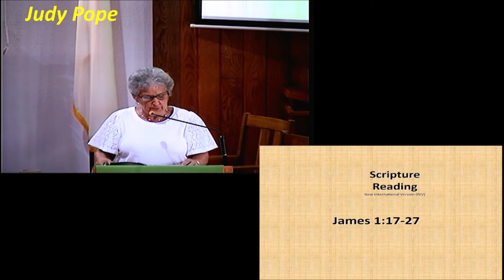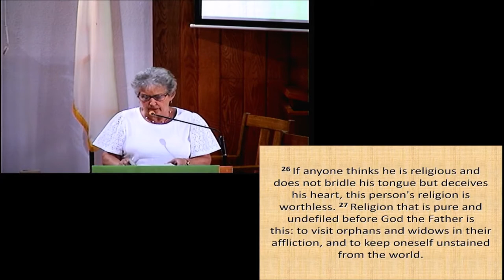Pastor Eric Light